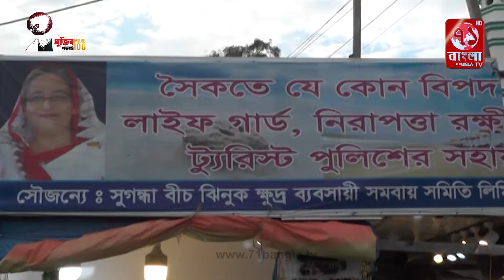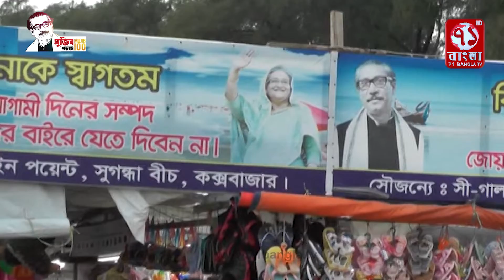সুগন্ধা বিচ-ই ক্ষুদ্র জিনুক ব্যবসায়ীদের দোকান উচ্চদের আতংক আছেন